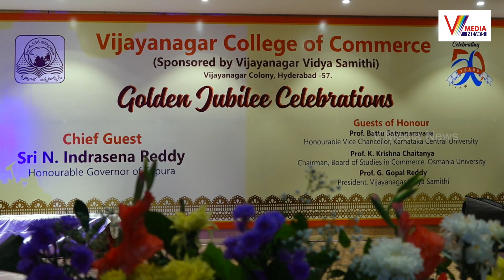విజయనగర్ కామర్స్ ఆఫ్ కాలేజ్ స్వర్ణోత్సవ వేడుకలు అందరికీ స్ఫూర్తి | V Media News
Watch Now : విజయనగర్ కామర్స్ ఆఫ్ కాలేజ్ స్వర్ణోత్సవ వేడుకలు అందరికీ స్ఫూర్తి | Prof.G.Gopal Reddy President Vijayanagar Vidya Samithi | Vijayanagar College Of Commerce Golden Jubilee Celebration | V Media News